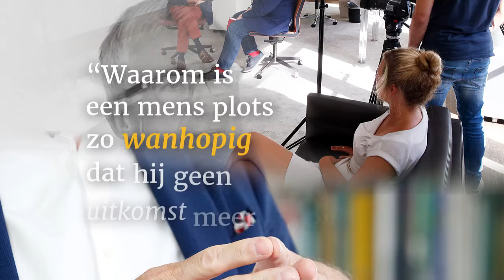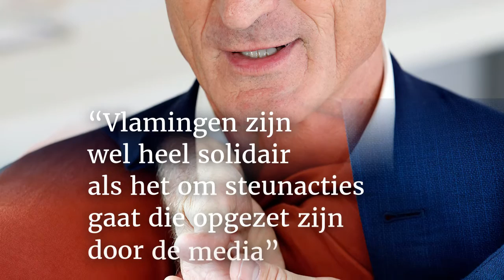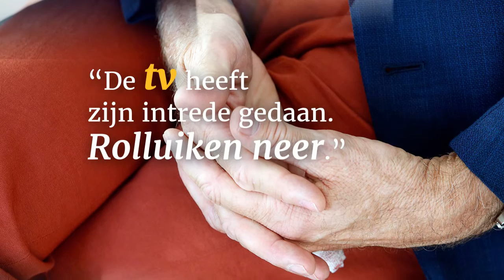Mensenmaat: Edwin Ysebaert in gesprek met Geert Bourgeois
Als volkspartij wil de N-VA zoveel mogelijk Vlamingen aanspreken, ook de mensen die niet dagelijks met de politiek bezig zijn. Het is een uitgelezen manier om te tonen dat politici mensen zijn als een ander. Edwin Ysebaert laat hen op een persoonlijke manier vertellen over hun achtergrond en over wat hen drijft.